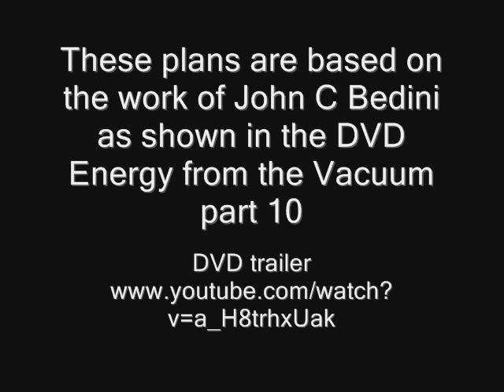Kromrey Converter Plans by DMR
Plans are no longer available.